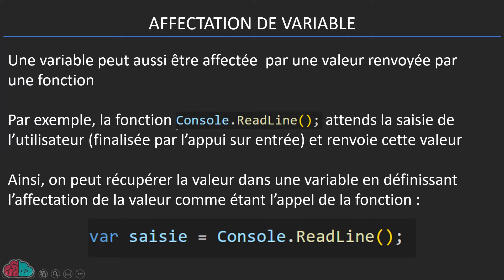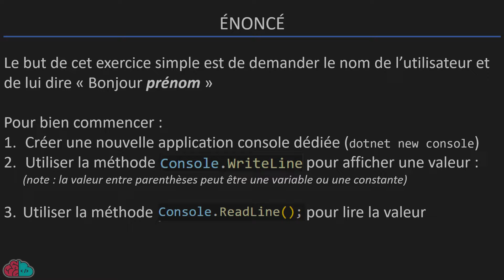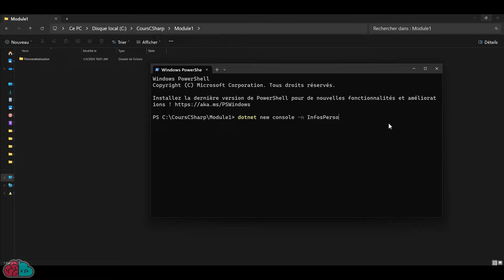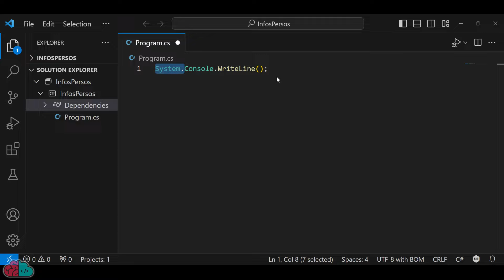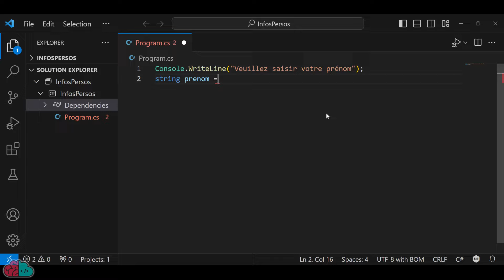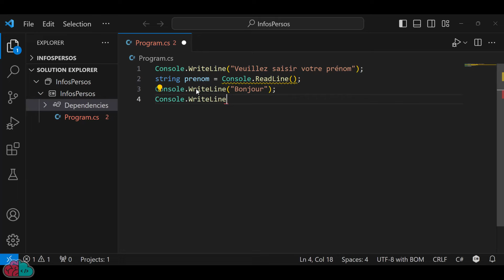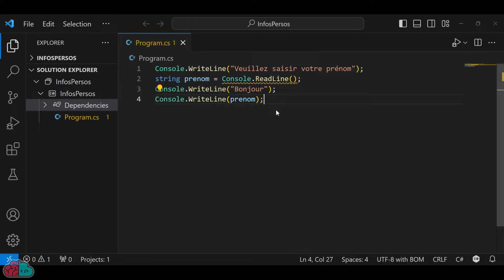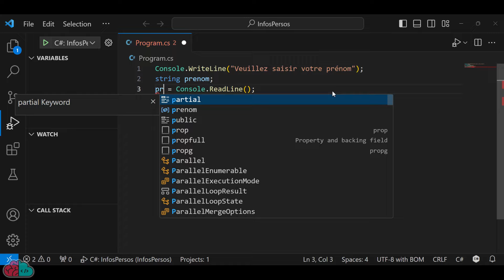COURS C# - Module 2 - Fondamentaux : Affecter une variable avec un appel de méthode